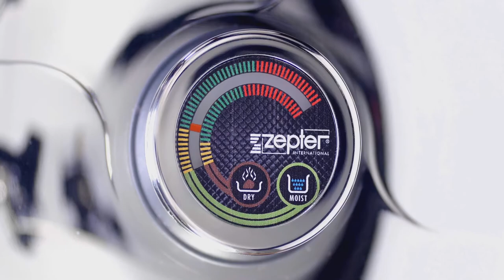Narancsos kacsa fahéjjal és mézzel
Videórecept sorozatunkban Petra Geric, a Zepter Executive Chefje narancsos kacsa elkészítését mutatja be.